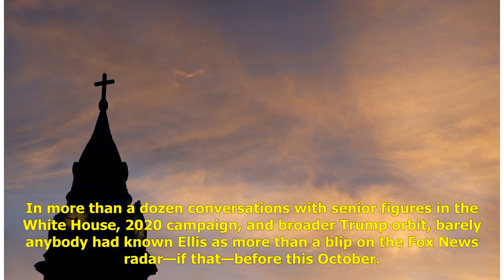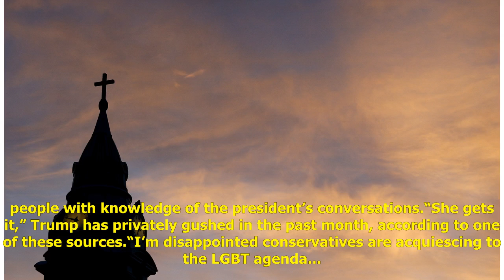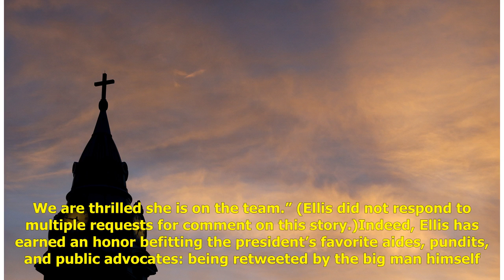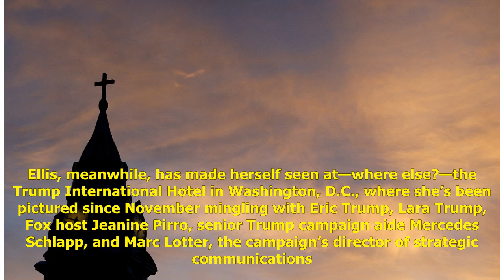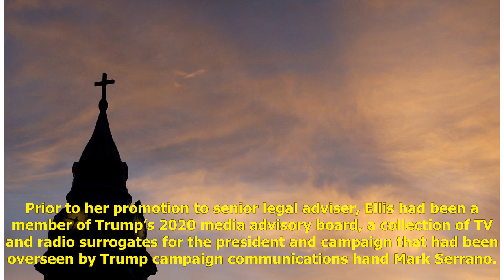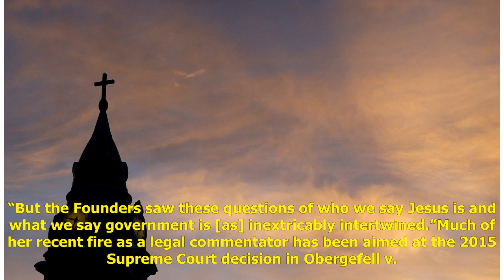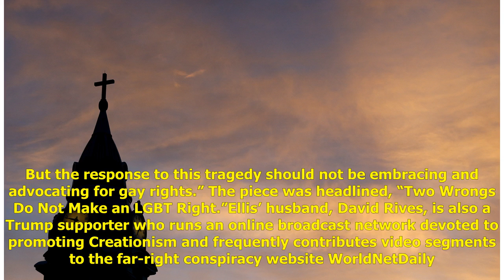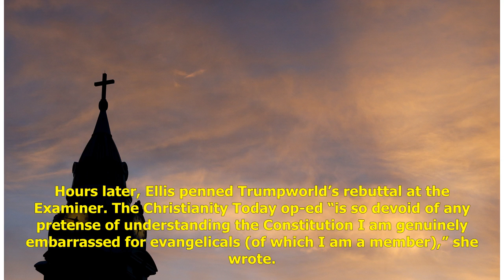Trump’s New Legal Adviser Is an Anti-LGBT, Fox News-Ready Bomb Thrower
If you don’t know who Jenna Ellis is, you are hardly alone. Many officials at the upper echelons of Trumpworld don’t really know her, either. In more than a dozen conversations with senior figures in the White House, 2020 campaign, and broader Trump ...